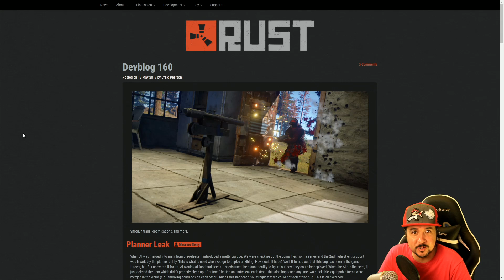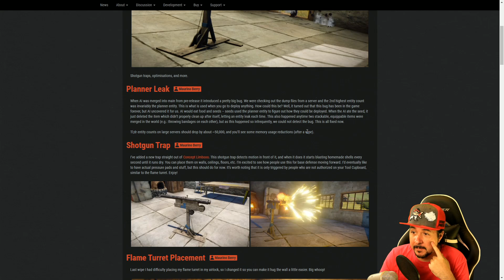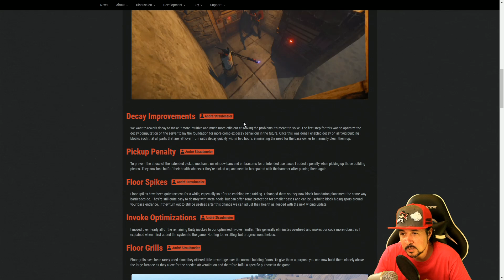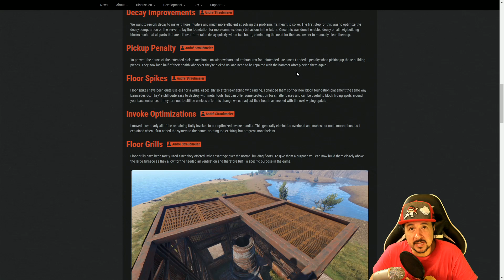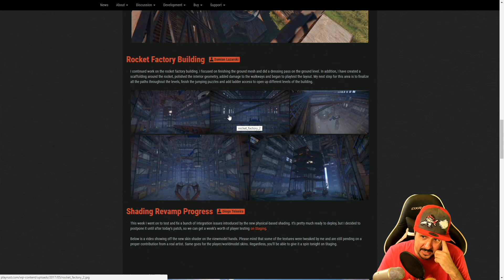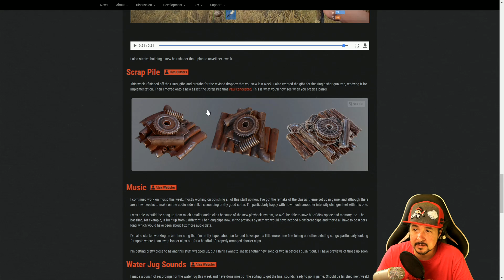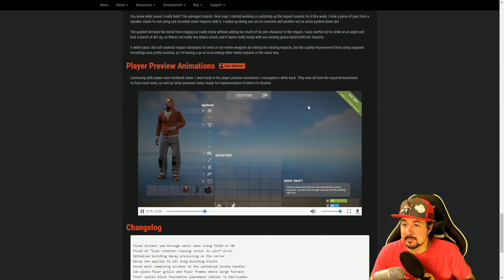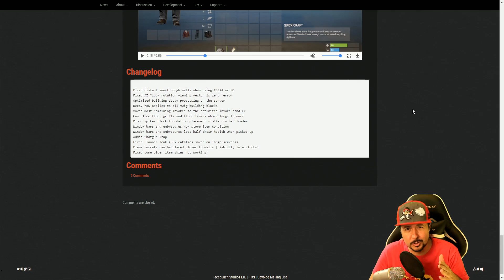RUST NEWS "TRAMPA-ESCOPETA"